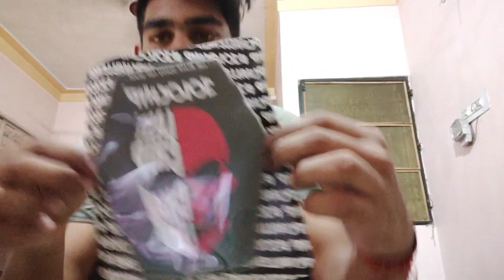Extreme Jolo Chips Prank On My Friend | Prank vlog video